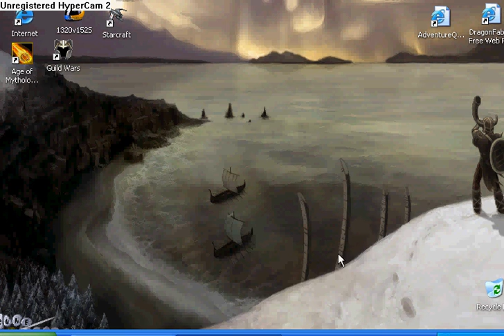Rock Crab Attack!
It's about the man eating rocks!